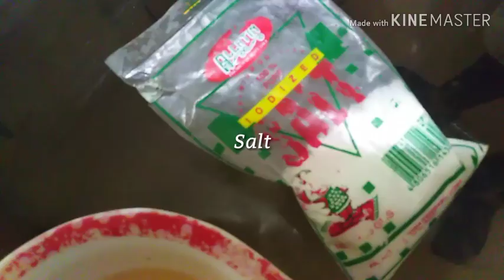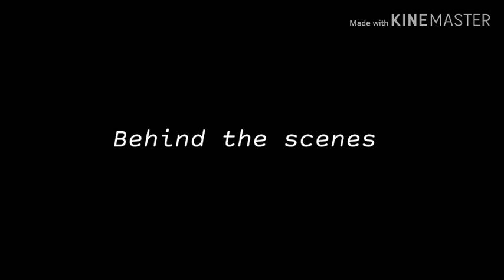HOW TO MAKE CUPCAKE | PROJECT IN ELECTIVE 2(COOKERY)